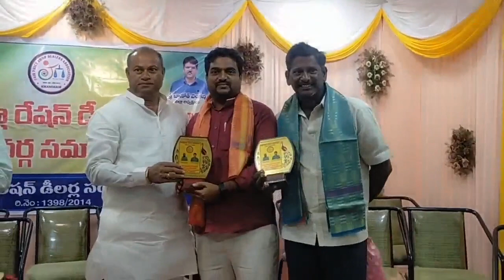రేషన్ డీలర్స్ కు రూ 30వేలు గౌరవ వేతనం ఇవ్వాలి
ఖమ్మంలో రేషన్ డీలర్లు జిల్లా కార్యవర్గ సమావేశంలో రాష్ట్ర అధ్యక్షులు శ్రీ నాయకోటి రాజు గారు పాల్గొన్నారు.